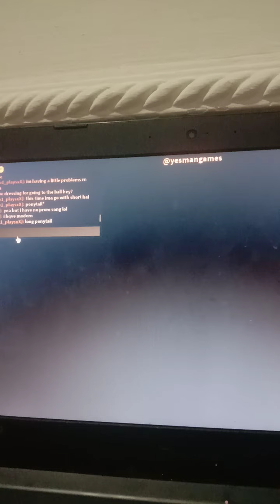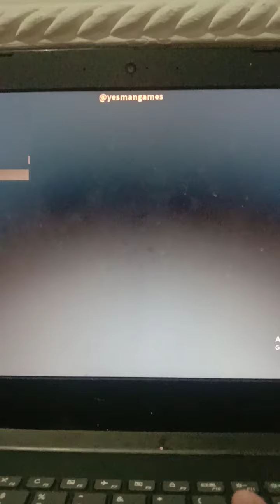playing roblox dance off! || like for a part 2 unicorns!